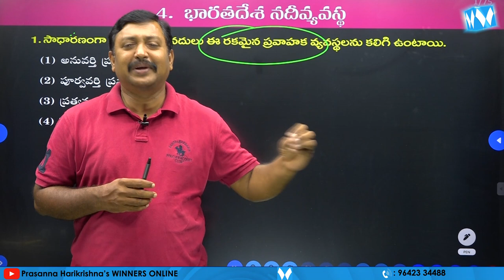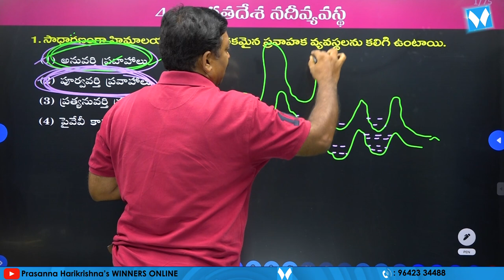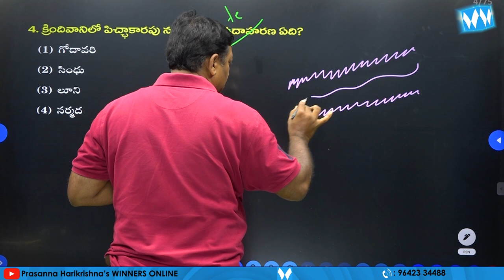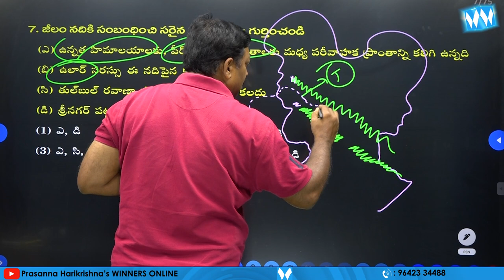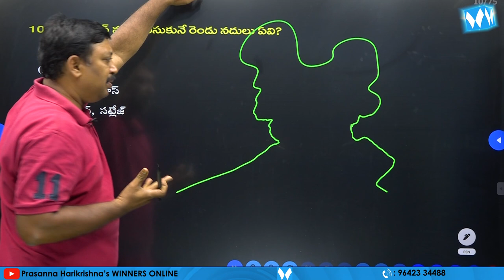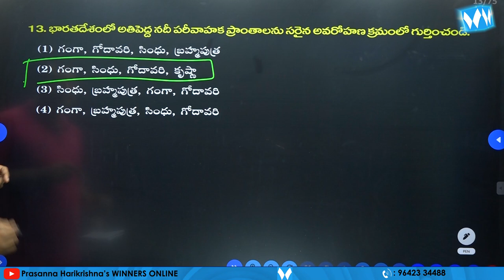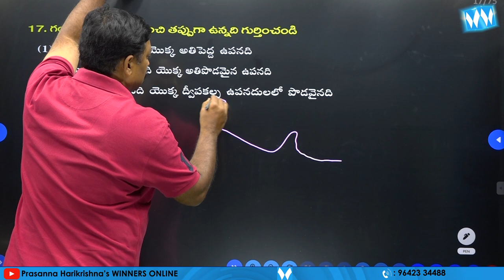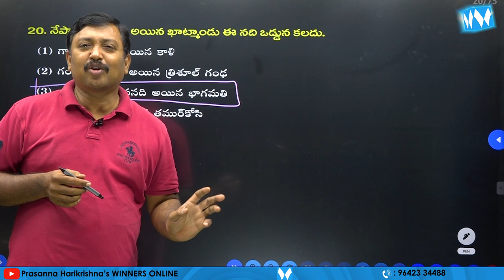Important MCQs on "INDIAN GEOGRAPHY" PART 13 | Indian River System | Winners Online